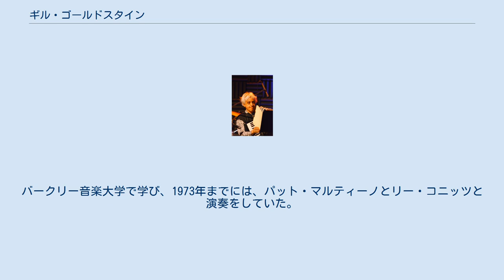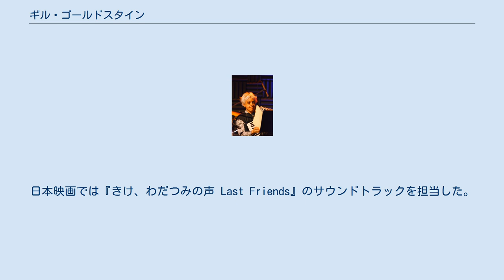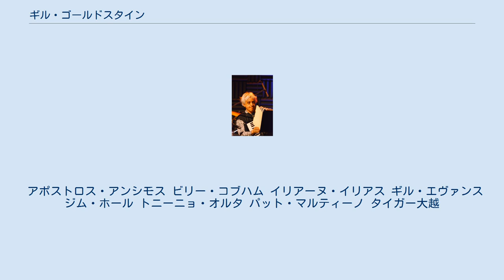ギル・ゴールドスタイン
ギル・ゴールドスタイン（Gil Goldstein、1950年11月6日 - メリーランド州ボルチモア生まれ）は、アメリカのジャズ・ピアニストにしてアコーディオン奏者である。
 彼は5歳でアコーディオンの勉強を始めたが、後にチェロとピアノに転向した。
バークリー音楽大学で学び、1973年までには、パット・マルティーノとリー・コニッツと演奏をしていた。
1980年代初頭のギル・エヴァンス・オーケストラを皮切りに、ウェイン・ショーター、ビリー・コブハム、ジム・ホールとも演奏した。
ミシェル・ペトルチアーニのアルバムのためにアコーディオンの演奏を再開し、その後は自身のソロ・アルバムでも使用している。
アコーディオン奏者として、2000年にリチャード・ガリアーノとツアーを行ったが、ツアーではピアノも演奏した。
1980年代および1990年代には、エレメンツのメンバーを務めた。
 2007年、彼はアルバム『Your Songs - The Music Of Elton John』（ObliqSound、2007年）をスティーヴ・スワロウ、ポール・モチアン、イタリアのサックス奏者、ピエトロ・トノロと共にリリースした。
カルテットは、エルトン・ジョンの最も人気のある曲のいくつかのジャズ・アレンジを行った。
 ゴールドスタインは、『ラジオ・インサイド (Radio Inside)』（1994年）と『バニラ・フォグ』（1999年）という映画の音楽を作曲した。
映画『五線譜のラブレター』では「I Love Paris」という曲をパフォーマンスしている。
日本映画では『きけ、わだつみの声 Last Friends』のサウンドトラックを担当した。
彼は3つのグラミー賞を受賞している。
そのうちの2つはマイケル・ブレッカーのアルバム『ワイド・アングルズ』におけるプロデュースとアレンジのクレジットによるものである。
彼はニューヨーク大学で教鞭をとった。
 アポストロス・アンシモス ビリー・コブハム イリアーヌ・イリアス ギル・エヴァンス ジム・ホール トニーニョ・オルタ パット・マルティーノ タイガー大越